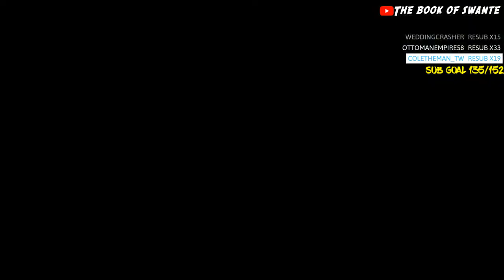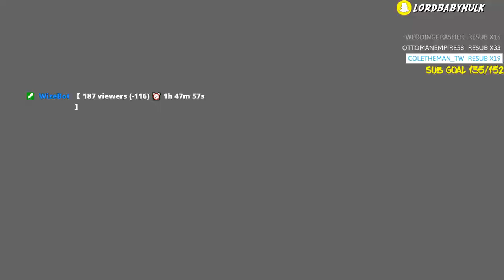Modern Warfare Funny Moments & Reactions “tElL tHaT kId tO StFu oR iLL cOMe tO uR hOUse & sLaP yOu”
Modern Warfare Funny Moments & Reactions

❂PSN - SwantEBabYHuLk & zSwantE